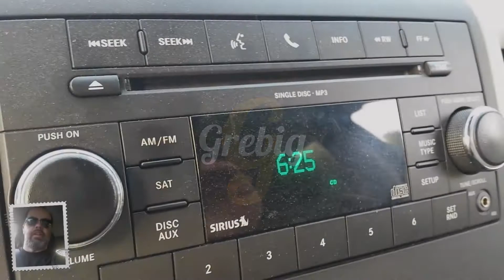A Late start & A tight inside back (6.10.15)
I'm a North east regional/short haul truck driver...and these are the MisAdventures of my travels down the road that I share with y'all.